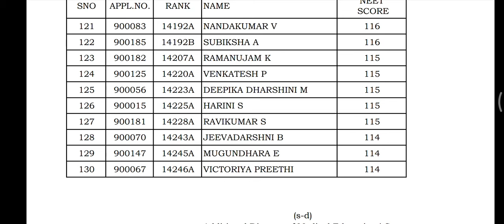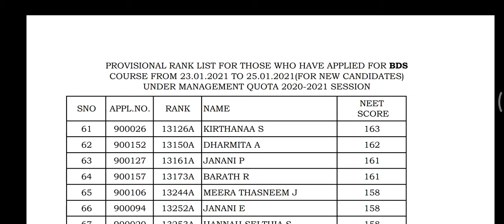New Rank list